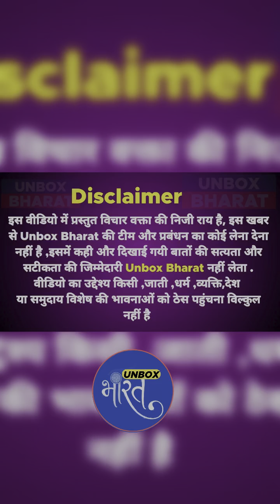प्यार करके ब/र्बाद हो गई लड़की | लड़का कर दिया अ/श्लील वीडियो वायरल | Love Marriage